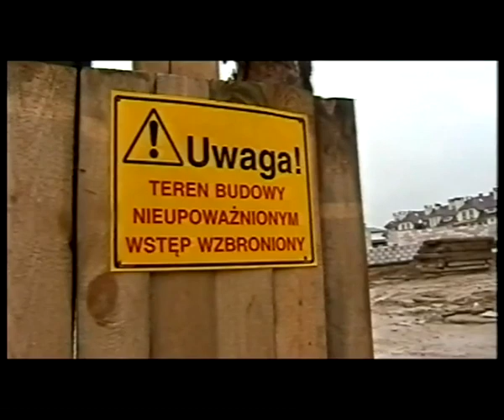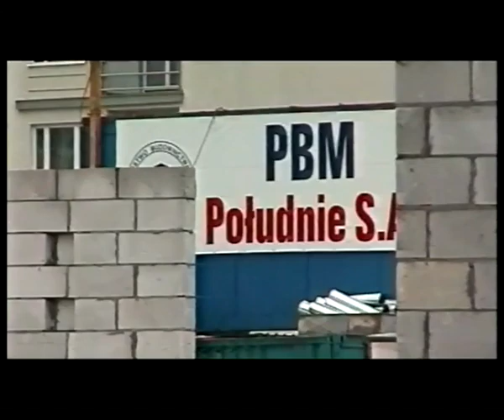Kabaty budują się